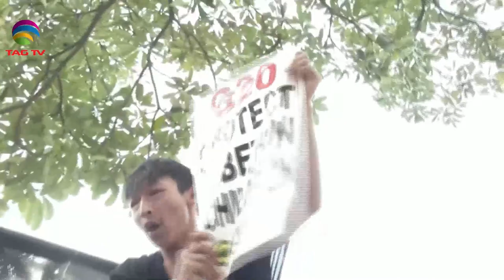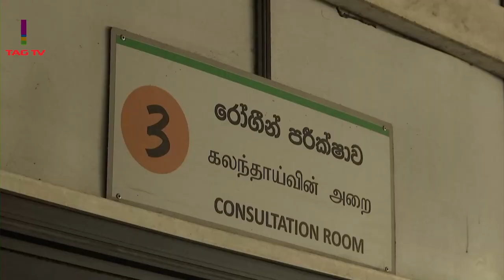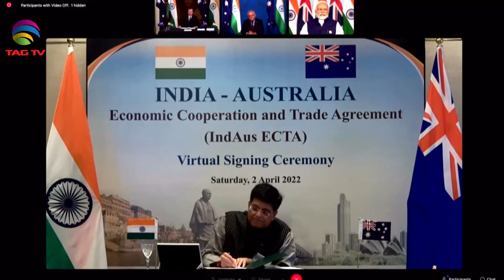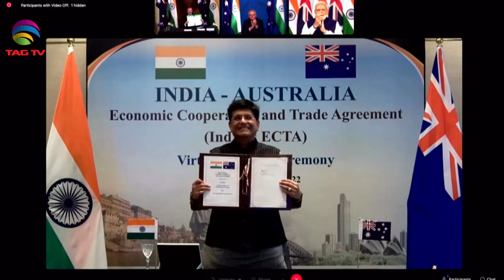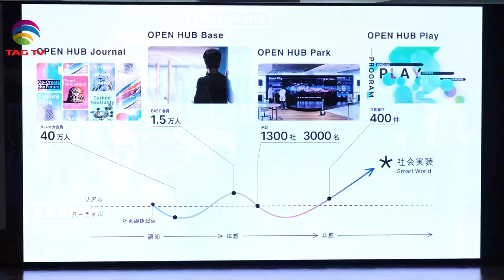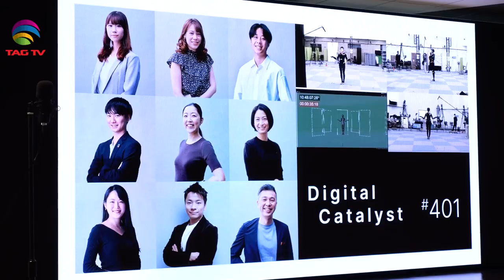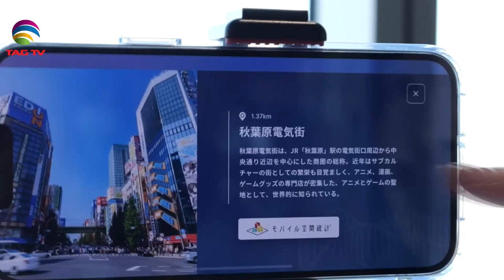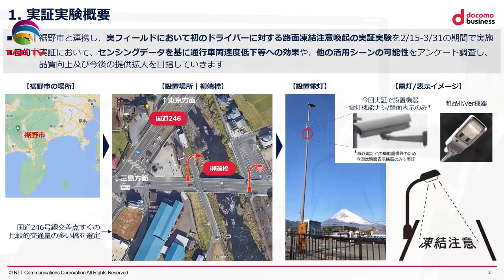India's Role in South Asia & World's Geo-Politics - March 18, 2023 - South Asian Weekly News Show